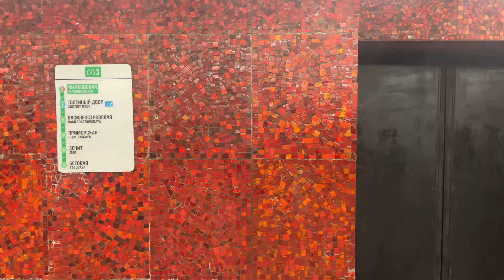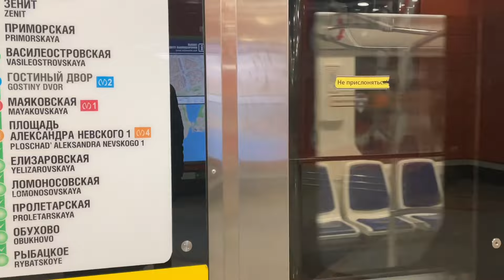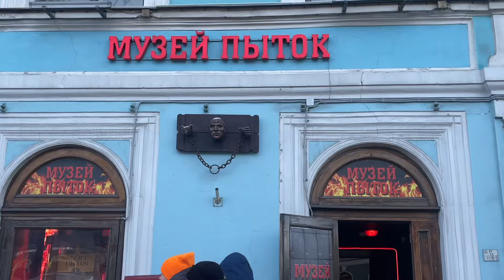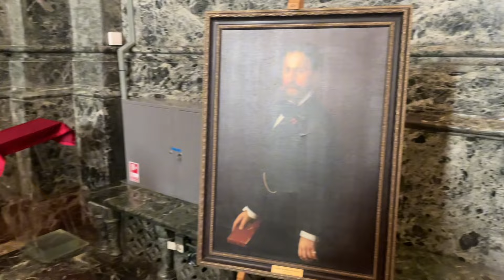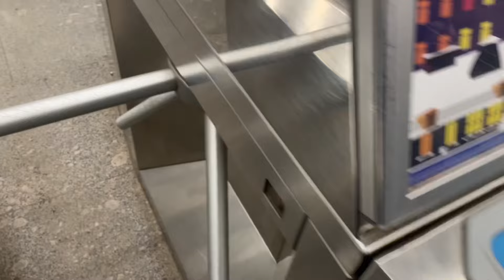Весь Санкт Петербург за 1 день/ что можно посмотреть за 1 день в Питере/ Путешествие Санкт-Петербург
Новогодние Праздники в Санкт Петербурге топ 20 лучших мест 2024